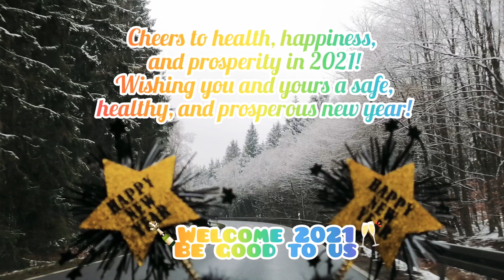First road trip in 2021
A short road trip to embrace the new year, and skip out our four walls in awhile. We actually wanted to visit a higher place near us where snow at and take some new year fresh air and having fun in the snow. Unfortunately people are having the same idea and all Parking areas are full and we cannot take the risk to park at the Street side due to the presence of some Road regulatory officers, so we ended up driving along the other towns and Part.

To all my Friends and supporters here in YouTube World thank you so so much for your love and support all through out.
I wish you all the best of happiness and fun despite the hard times that we've been through last year, and still having the second wave of this not amusing Pandemic crisis all through out the countries.
But we can only fight this and end this Pandemic bottle together, through participating every possible way to stop it.
Happy New Year, let us dream in these moments of the most sacred and bright peace and wellbeing, happiness and joy for all those near us, all those we hold dear, for all of us.